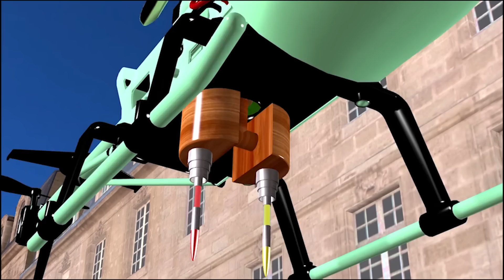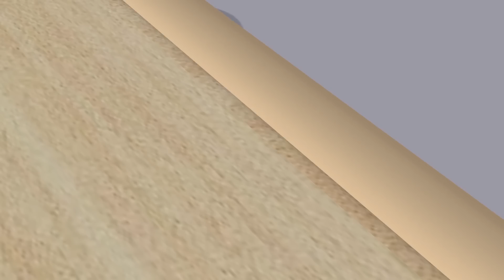Scary Stranger 3D -Tani Harley Quinn rescue NickJoker by Miss T Motorbike - Couple Prank COMPALATION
Scary Teacher 3D Gaming - Tani Harley Quinn Rescue NickJoker by Miss T vs Hello Neighbor's Racing Motorbike - Couple Prank COMPALATION